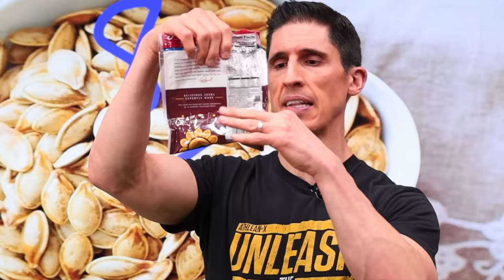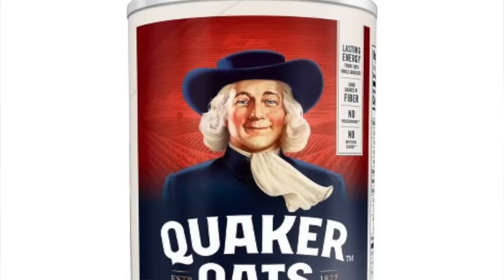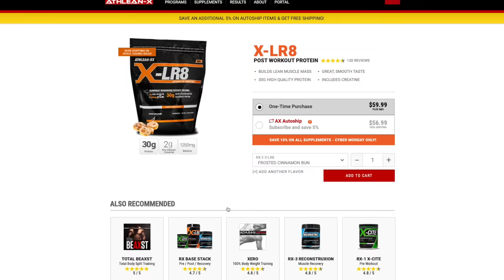10 Foods You Never Knew Had THIS Much Protein!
There are obvious high protein foods and then there are those that you never knew had this much protein. In this video, I am going to show you 10 foods that have a lot more dietary protein than you may have ever expected and fit perfectly in to any bodybuilding diet for those looking to build more muscle.

Now we all know that protein is required to build muscle, but how much exactly? Research is mixed and suggests anywhere between .5 grams and 1.5 grams per pound of bodyweight. We like to make the recommendation of .7-1 gram for most people. That said, the traditional choices of chicken, beef, fish, eggs and milk are not only obvious but sometimes not permitted in people’s meal plans depending on their style of eating. These 10 undercover proteins provide amazingly potent alternatives that can either substitute or supplement the high protein diet you are already eating. Let’s break them down one by one.

First up, we have whole wheat pasta. While traditionally labeled a carbohydrate, whole wheat pasta provides 7.5 grams of protein per cup. Now, a cup of pasta really doesn’t take up much room on the plate, so we can likely double that number, bringing the protein content up to 15 grams. For someone trying to build muscle, including this protein source is a great idea.

While whole wheat pasta is an incomplete protein, we can pair it with another to fill in the gaps all the while driving up that protein content. The perfect pairing? Green peas. Peas have 4 grams of protein per .5 cup, which also doesn’t take up much room on the plate. Putting these two together will help to boost any bodybuilding diet that is being used for more muscle growth.

A less sneaky source of protein, but certainly one that is higher in content than you might’ve expected, is parmesan cheese. With 11 grams per ounce, that’s significantly higher than the 6 grams found in cheddar cheese.

Another protein source that you might not have expected to have as much as it does is spinach. That’s right, Popeye’s favorite food is a potent muscle builder, packing 5.5 grams of protein in a cup of cooked spinach. The fact is, if you’re eating to build more muscle, you’ll want to include this leafy green in your diet, too.

We all know that nuts and seeds are a solid source of protein, but did you know that pumpkin seeds have the most? A whopping 8 grams per ounce! Not only that, but pumpkin seeds are one of the most cost effective sources of proteins in comparison to other nuts and seeds.

Dairy is an obvious source of protein, but there is one dairy product that might be higher than you think: cottage cheese. With 30 grams of protein per cup, cottage cheese should find its way into your meal plan as you look to build muscle.

Another food that is traditionally looked at as a carbohydrate but contains a surprising amount of protein in it is quinoa. Not only does it contain 8 grams per cup, but it is also a complete protein. This is an important factor to consider when choosing protein sources as alternatives or supplements to your current protein intake.

A food that is high in protein that you might not have thought of, is edamame. While soy is often debated on its health benefits and drawbacks, it is commonly agreed that natural soy is better than processed soy. Edamame is not only a natural soy product, but it is a complete protein, and packs 21 grams of protein per cup!

If you want to start your day off right with a meal that will help you build muscle, I suggest adding oatmeal to your morning routine. You might not have known that oatmeal contains 8-9 grams of protein per only .5 cup. Add in the fact that you can add further protein sources such as milk, nuts, or even protein powder.

One of the most powerful alternative protein sources is lentils. Lentils contain 18 grams of protein per cup and not only that, but also packs 16 grams of fiber in that same cup. This protein source is not one to be overlooked as it will provide plenty of benefits to any bodybuilding diet.

Last, but certainly not least, is the food source with the most protein on the planet - spirulina. Containing 57 grams of protein per 100 grams, there is no other food that concentrated. Adding it to a shake is quick and and easy way to get the most protein possible.

The fact is that outside of the standard protein sources, we have plenty of high protein options to act as alternatives or supplements to our current muscle building diet. Start training and eating like an athlete today.

For more videos on how to eat to build muscle and get ripped all year long, be sure to subscribe to our channel here on YouTube below and turn on your notifications so you never miss a video when it’s published.